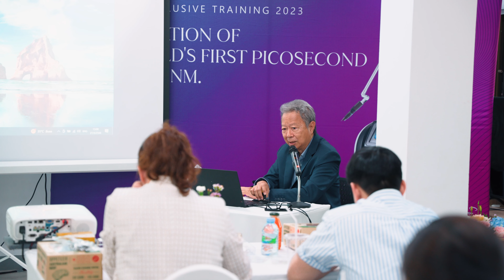PICOSURE WORKSHOP 2023 @หัวหิน (27 มีนาคม 2566)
วีดีโอบันทึกบรรยากาศงาน “𝐏𝐈𝐂𝐎𝐒𝐔𝐑𝐄 EXCLUSIVE TRAINING 2023 - THE INITIATION OF THE WORLD’S FIRST PICOSECOND LASER 755 NM.” ซึ่งจัดขึ้น ณ Dr.Niwat’s Skin and Laser Surgery Clinic, CYNOSURE LEARNING CENTER ที่ หัวหิน ในวันที่ 27 มีนาคม 2566 ที่ผ่านมา
‘AESLA’ หรือ บริษัท เอสล่า จำกัด ได้รับเกียรติจาก ศาสตราจารย์คลินิก เกียรติคุณ นายแพทย์นิวัติ พลนิกร อาจารย์แพทย์ผู้ชำนาญการด้านศัลยกรรมเลเซอร์ผิวหนังและความงามระดับแนวหน้าของเอเชีย มาเป็นผู้บรรยายและแชร์เทคนิค ประสบการณ์ รวมถึงเคล็ดลับสำหรับ Picosecond laser 755 nm.  โดยมีวัตถุประสงค์หลักเพื่อถ่ายทอดความรู้, ประสบการณ์เชิงลึก รวมถึงเทคนิคเคล็ดลับในการใช้เทคโนโลยีชั้นนำระดับโลกอย่างเครื่อง PicoSure® จากแบรนด์ 𝐂𝐘𝐍𝐎𝐒𝐔𝐑𝐄 เพื่อรักษาคนไข้ที่มีปัญหาผิวและรอยจากในด้านต่าง ๆ ให้บรรดาแพทย์ที่เข้าร่วมงานนำไปประยุกต์ใช้รักษาผิวหนังคนไข้ให้เกิดผลลัพธ์การรักษาที่ปลอดภัยและน่าพึงพอใจมากที่สุด รวมถึงเพื่อยกระดับมาตรฐานวิชาชีพของแพทย์ผิวหนังในอนาคตให้เท่าทันกับเทคโนโลยีใหม่ ๆ ในระดับสากลอีกด้วย
ซึ่งในช่วงสาธิตท่านอาจารย์นิวัติได้สาธิตการใช้งานเครื่อง PicoSure® รวมถึง PicoSure® Pro ที่เป็นตัวใหม่ล่าสุดและกำลังจะวางจำหน่ายในเร็ว ๆ นี้ ร่วมกับ Cryo7 เครื่องเป่าลมเย็นเทคโนโลยีใหม่จากประเทศเยอรมัน ในการใช้ควบคู่กับการรักษาด้วยเลเซอร์ ทำให้คนไข้รู้สึกเย็นสบายผิว ไม่เจ็บปวด แสบร้อน รวมถึงป้องกันความเสียหายจากความร้อนที่ผิวหนังในขณะทำการรักษาด้วยเลเซอร์ การสาธิตในครั้งนี้จึงสร้างความตื่นตาตื่นใจให้กับบรรดาแพทย์ที่มาเข้าร่วมงานมากเป็นพิเศษ เพราะนอกจากจะได้มีโอกาสใกล้ชิดเครื่องรุ่นใหม่แบบ Exclusive แล้ว ยังได้รับการถ่ายทอดประสบการณ์จากบุคลากรที่เป็นดั่งปูชนียบุคคลหรือตำนานของวงการผิวหนังและเลเซอร์ความงามของประเทศโดยตรง เพื่อที่จะสามารถนำทฤษฎีและเทคนิคไปประยุกต์ใช้กับคนไข้ให้ได้ผลลัพธ์ออกมาอย่างมีประสิทธิภาพมากยิ่งขึ้น
ค้นหาคลินิกที่ให้บริการ PicoSure® ได้ที่
👉Aesla.com/en/nearby-clinic/
PicoSure® by Cynosure® - “WORLD’S FIRST PICOSECOND TECHNOLOGY”
👉อ่านรายละเอียดเครื่อง Aesla.com/en/picosure/
👉ชมวีดีโอเครื่อง Youtube.com/watch?v=wkM4YumzinU
Download brochure
📍Aesla.com/en/download-brochure/
Aesla Co., Ltd
ISO 9001 & 14001 : 2015